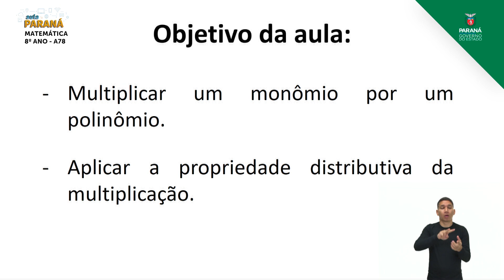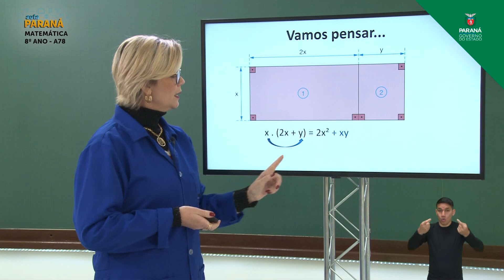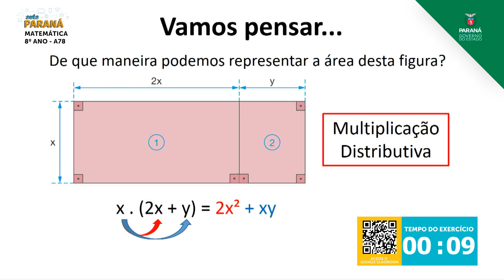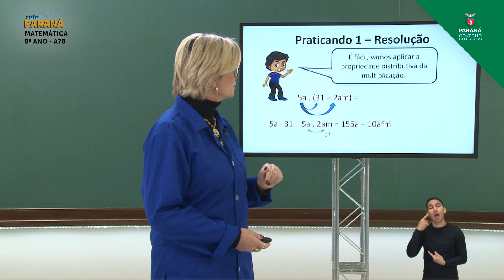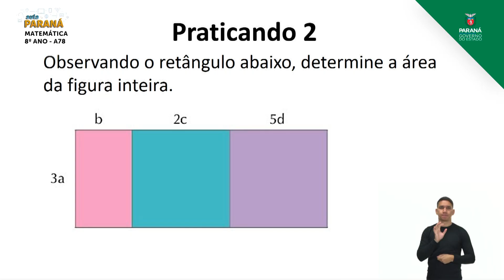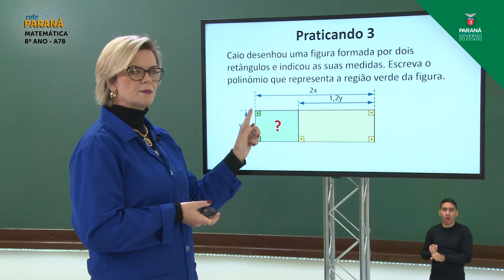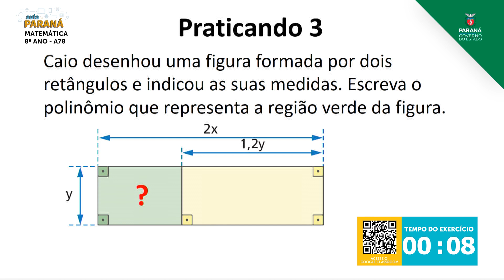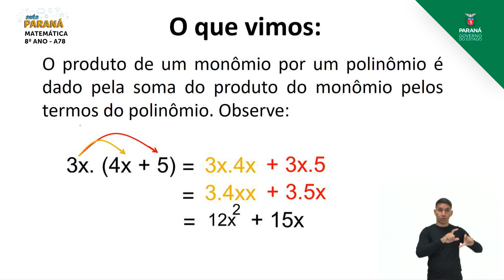2021 | 8º Ano | Matemática | Aula 78 - Uso da Linguagem Algébrica: Multiplicação de Pol... - Parte 1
Professora Arabel Petroski